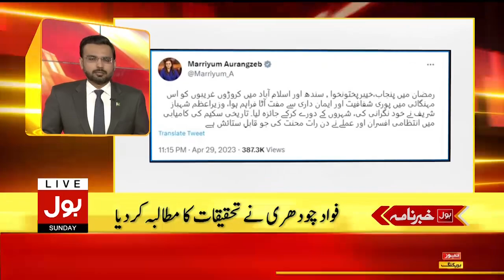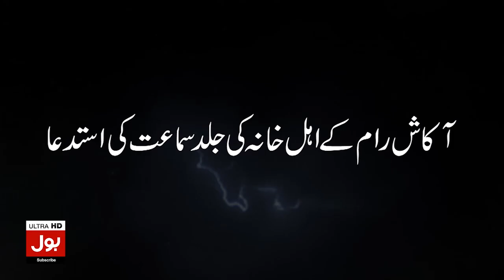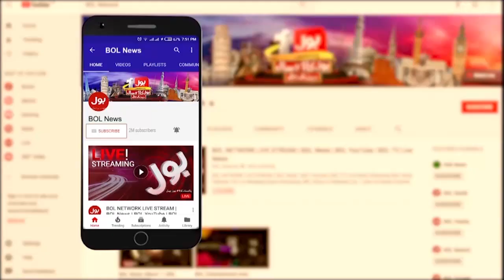Petrol News Price Updates | BOL News Headlines at 11 PM | Ishaq Dar Big Announcement